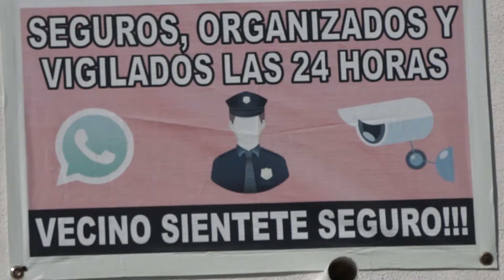ROBOS SAN PEDRO FT